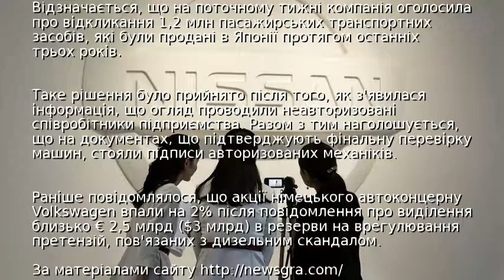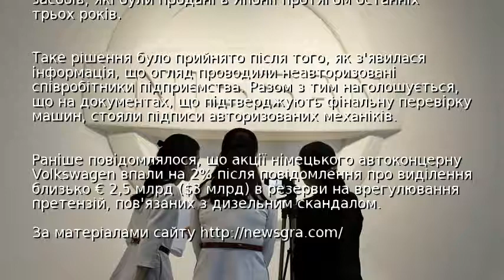В Японії пройшли обшуки на заводах Nissan